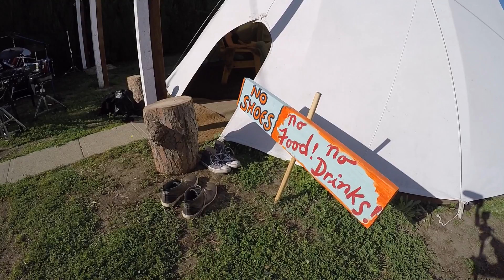J Shanu Parties In a Massive TeePee!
Snap:  j_shanu
Twit:  @J_Shanu_
Face:  Jay Shanu | other page: J Shanu